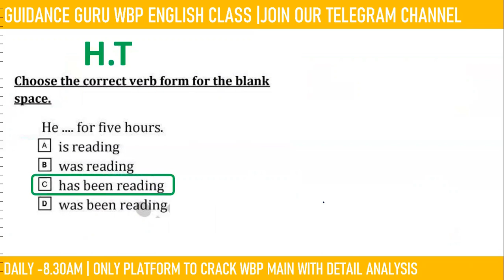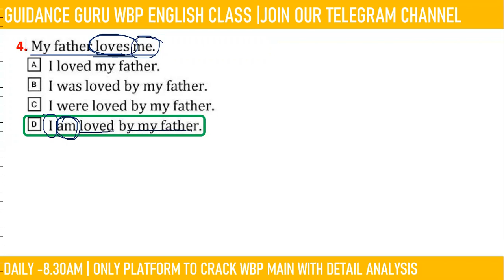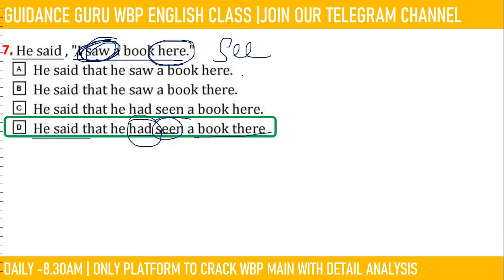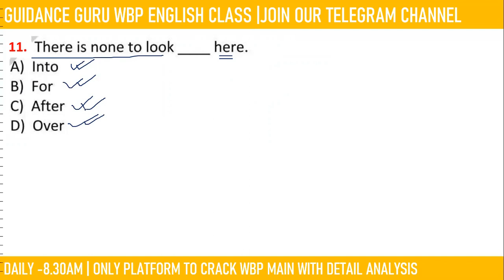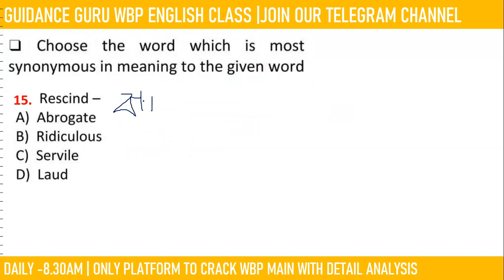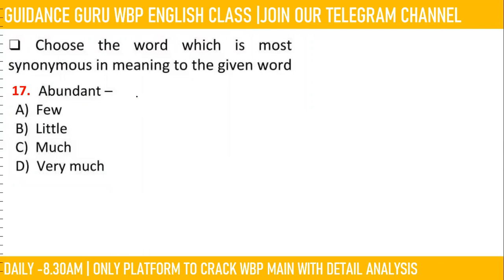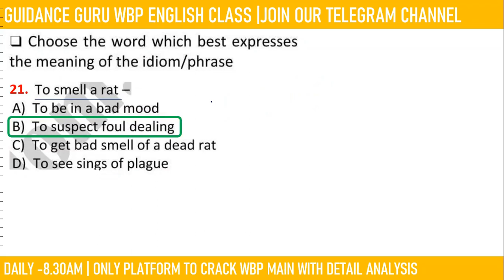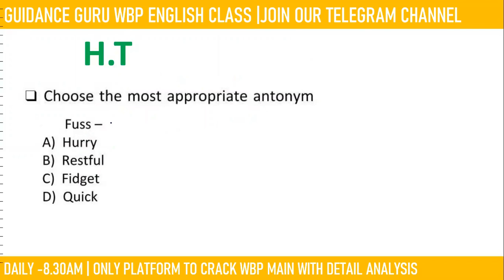WBP Main English Class | Practice Set -12 | wbp constable / Lady Constable English | Guidance guru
Railway Group-d কোর্স এডমিশন নিতে হলে নীচের লিংকে ক্লিক করে আমাদের App ডাউনলোড করতে হবে । তারপর App এ নিজের ফোন নম্বর দিয়ে সাইন আপ করার পর কোর্স যেতে হবে । একবার কোর্স ক্রয় করা সম্পূর্ণ হলেই আপনি ক্লাসে যুক্ত হতে পারবেন।